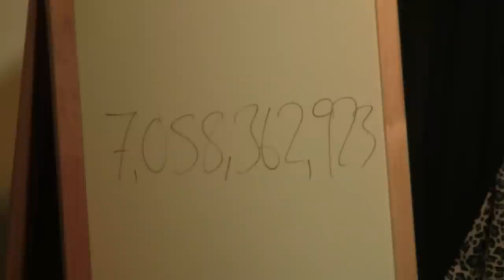All Dressed Up & Nowhere to Shandango Part I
Filibusters Co. presents their neo-futurist inspired performance All Dressed Up & Nowhere to Shandango as part of Dublin's 2012 Fringe Festival in the Little Green Street Gallery to widespread critical acclaim and public fervour